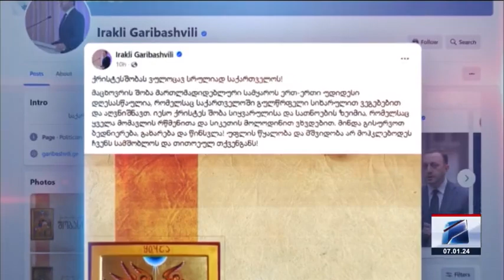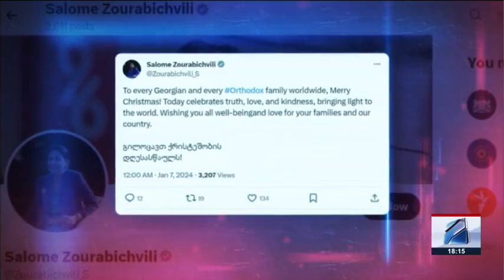კურიერი 18 საათზე-2024.01.07